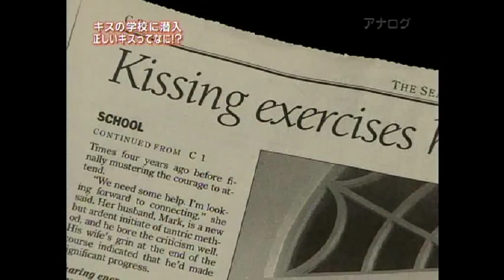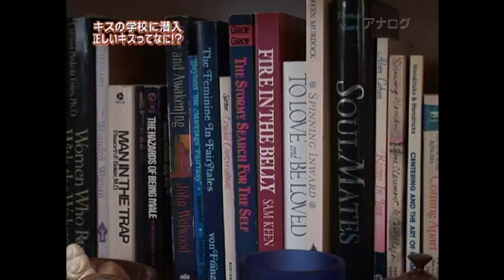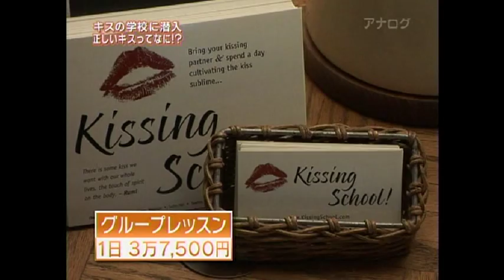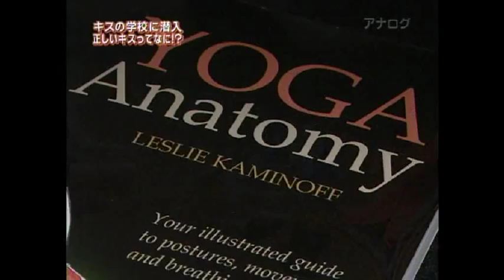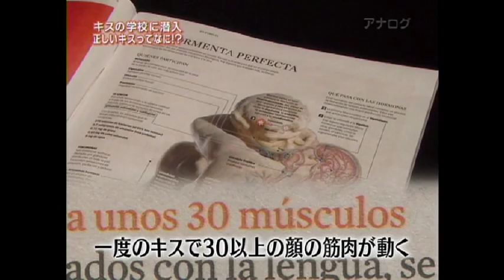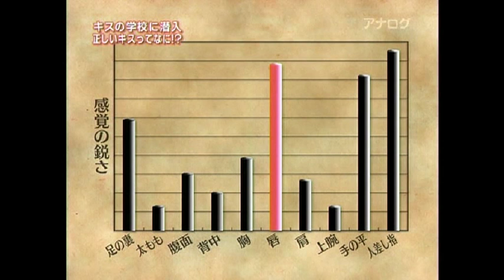Kissing School private session, Japanese filming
Private Kissing School session filmed for Japanese TV, Sonata show exploring the effects of kissing on health and well-being.